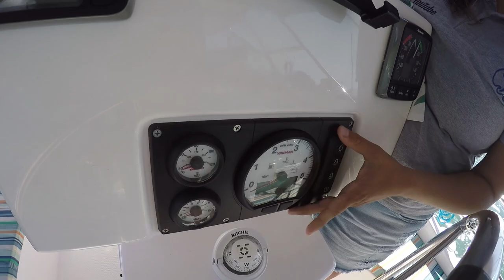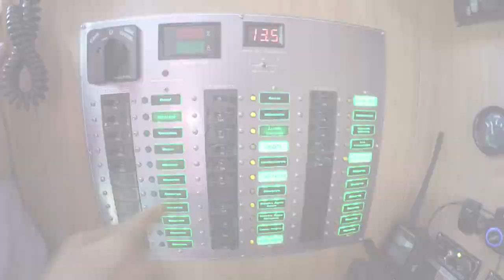t02e20 : Experimente a vida a bordo do Prosperus num charter - IPA Dive & Sail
Veja como é o nosso veleiro Prosperus e venha passar um dia, um final de semana ou até suas férias conosco. Tenha uma vivência/experiência de vida a bordo!

Somos JP e Adriana, vendemos tudo que tínhamos para comprar um veleiro e dar a volta ao mundo! Junte-se a nós nessa saga de construir nosso bote e aprender a velejar!

Gosta dos nossos vídeos e da nossa mudança de vida para morar no veleiro e velejar pelo mundo?

QUER PASSAR UM FINAL DE SEMANA NO NOSSO VELEIRO?!

Então clica no link abaixo para saber como!

para sempre receber todas as informações e oportunidades da IPA Dive!

Nossos equipamentos:
Nikon 5100 DSLR + Microfone Rhode Go (tomaram banho de mar)
Drone Mavic Pro - voou para o além (veja episódio t02e07)
Canon t7i + Mic Rhode Go (que sobreviveu ao banho de mar!)